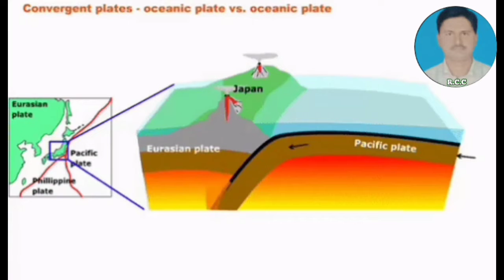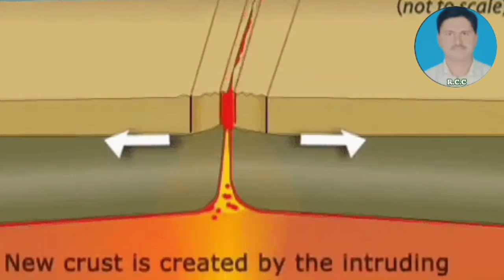भूकंप क्या है Earthquake kya hai l भूकंप in hindi tectonic plate कैसे सरकता है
Hello dosto
.→Swagat hai aapke aapne youtube
.→channel Rajiv competitive classes
.→too dosto aaj ka hamara topic hai
.→ भूकंप क्या है
.→too aasa karta hun ki yah video aapko
.→pasand aayegi video pasand aayegi too
.→ दवा दीजिए ताकि हमारे वीडियो का नोटिफिकेशन सबसे पहले आप तक पहुंचे
     .All the videos are guidence my father                  Rajiv sir
.→Too dosto yah saab video aap dekh le
.→Team
.→Rajiv competitive classes